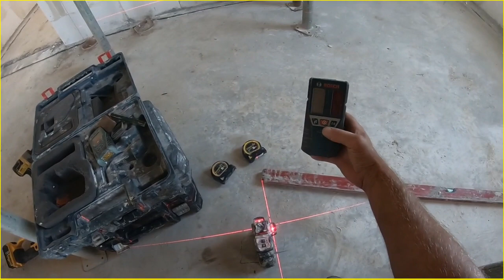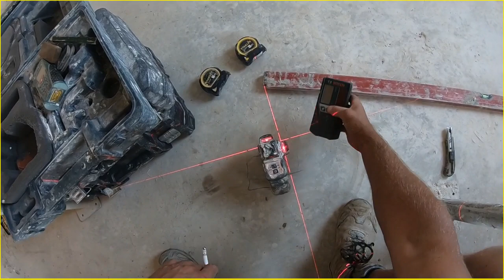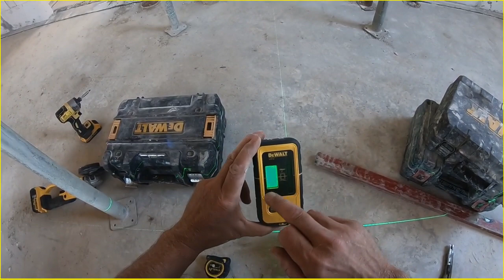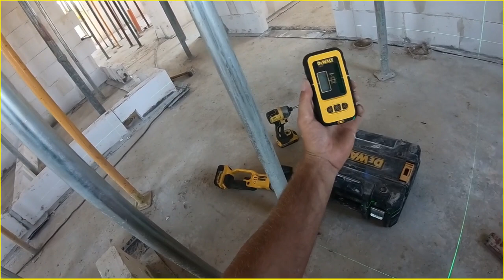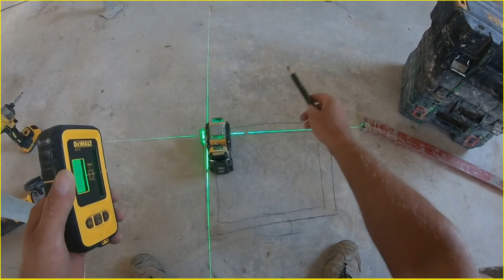🔴EP.25 DEWALT DCE089D1G DCE089D1R BOSCH GLL 3-80.Test laser krzyżowy Poziomnice laserowe.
Test laser krzyżowy  Poziomnice laserowe. DEWALT DCE089D1G  DCE089D1R  BOSCH GLL 3-80 porównanie
Jak buduję swój dom parterowy 108m2 Projekt Rodzina na Swoim